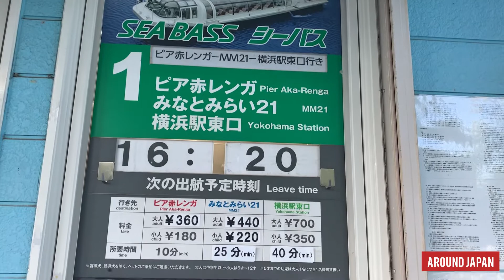Things to do in Yokohama